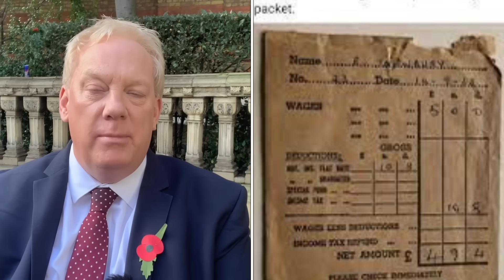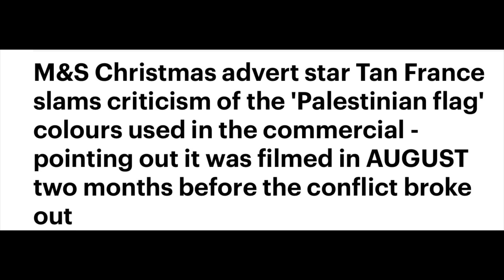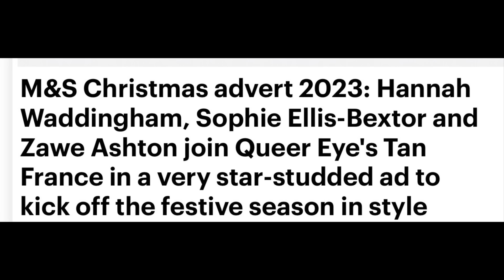STARS TOLD TO ZIP IT OVER THIS MEGA DEBACLE - WHO & WHY?